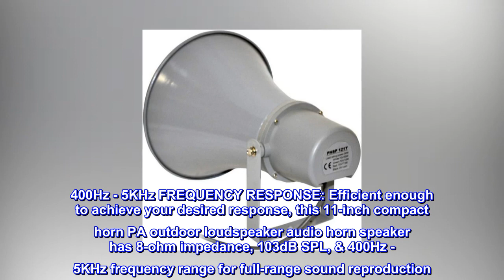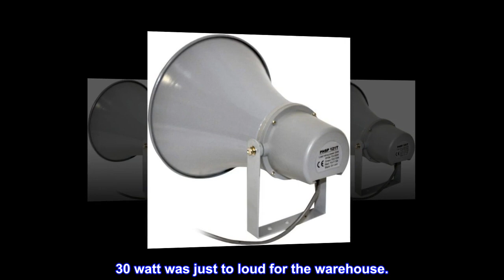Indoor Outdoor PA Horn Speaker - 11 Inch 30-Watt Power Compact Loud Sound Megaphone w/ 400Hz-5KHz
30 WATT POWER: Amplify your sound with clarity with this heavy-duty PA horn speaker. It produces high powered 30 watt sound which is enough to achieve your desired loudness so you can play your favorite tracks as loud as you want and with style
400Hz - 5KHz FREQUENCY RESPONSE: Efficient enough to achieve your desired response, this 11-inch compact horn PA outdoor loudspeaker audio horn speaker has 8-ohm impedance, 103dB SPL, & 400Hz - 5KHz frequency range for full-range sound reproduction
FOR 70V AUDIO SYSTEM: Pyle horn PA speaker horn indoor/outdoor megaphone is great for your 70 V audio system. Perfect for outdoor PA systems when you need your voice heard far and wide. Includes 70 Volt transformer tappable at 30 / 15 / 7.5 watts
EASY INSTALLATION: The mountable public address power horn speaker outdoor pa speaker comes with mounting bracket and hardware to make installation easier. The power horn only weighs 5.43 lbs and measures 11” H x 11” W x 13.1” D in total
ALUMINUM HOUSING: This compact horn loud speaker music horn speaker sports an aluminum housing structure. The heavy-duty housing and structure provides a strong foundation and it is super easy to mount and install to your existing sound system
Aluminum Housing - SPL(@ 1W/1m): 103dB
Power/Load Rating: 30 Watts RMS - Mounting Bracket & Hardware Included
Nominal Impedance: 8 Ohms - Dimensions: 11'' H x 11'' W x 13.1'' D
70 Volt Transformer Tapping @ 30 / 15 / 7.5 - Color: Grey
Clear and loud
Great value, in my opinion. Clear and loud and it is on the 15 watt tapping. 30 watt was just to loud for the warehouse.